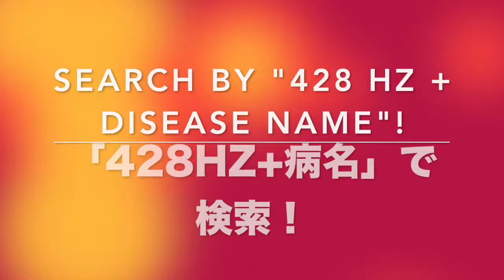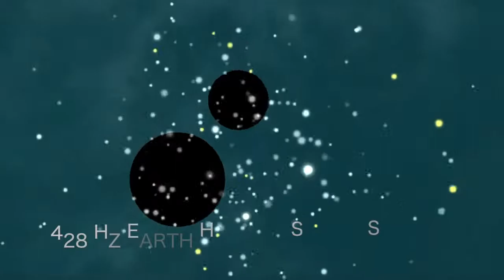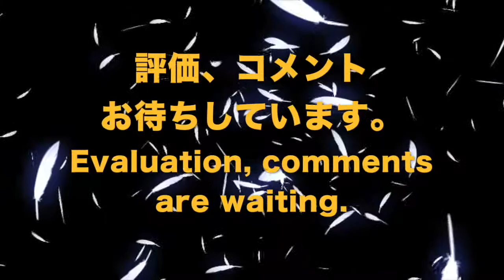🔴ドイツ振動医学による第VIII因子欠乏症編｜Factor VIII Deficiency by German Oscillatory Medicine.